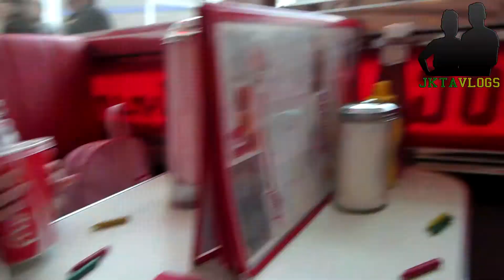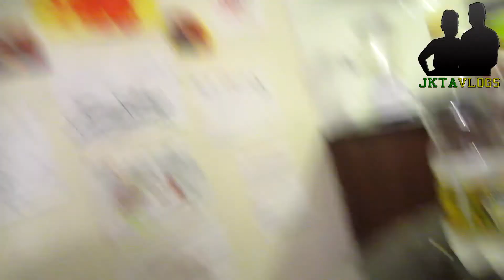kellys birthday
Irish couple start there jouney in the life of vlogging jason aka URUTUBEBROTHER
has been a huge fan of vlogging and finally gets to make his own.

this is vlog number

JASONS PERSONAL FACEBOOK AND TWITTER @FACEBOOK.COM/MRJASONGARVEY